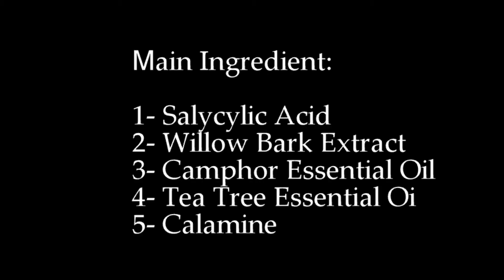Wow Blemish Care Serum Vs Mama Earth Bye Bye Blemish Cream || Which one is better??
heloo..here i am doing a comparison between the Wow Blemish Care Serum and Mama Earth Bye Bye Blemish Care serum..Hope you like it..